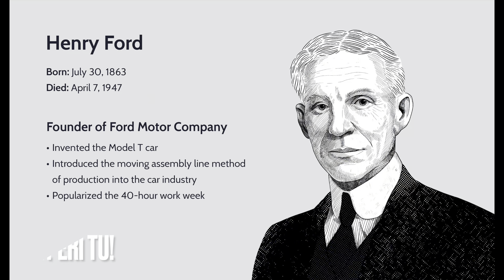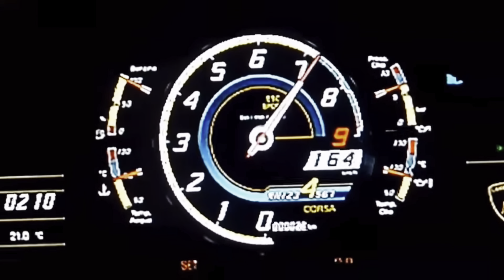Eliminiamo tutto! Si o no!? Filtri particolato!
Ragazzi eccoci qua, in questo video vi parlo del perché conviene togliere un particolato m, ma anche perché non conviene eliminarlo.

Purtroppo spesso sento di persone che vogliono eliminarlo anche se l'auto va bene, ma senza pensare che esiste un rovescio della medaglia, oltre a essere illegale!

Per cui ho pensato che fosse necessario spiegare in un video pregi e difetti di queste pratiche, buona visione appassionati di meccatronica!